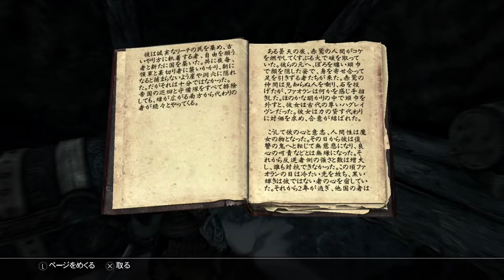スカイリム39【Lv.16】夜明け（メリディアの灯）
【字幕オン推奨】ある宝箱から「メリディアの灯」というアイテムをゲットしたことから，メリディアのクエストが始まる